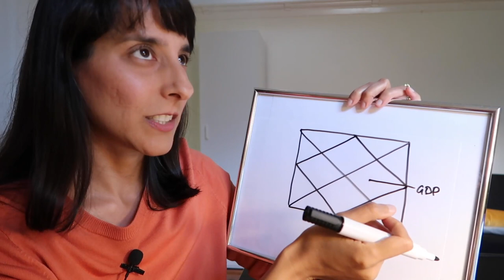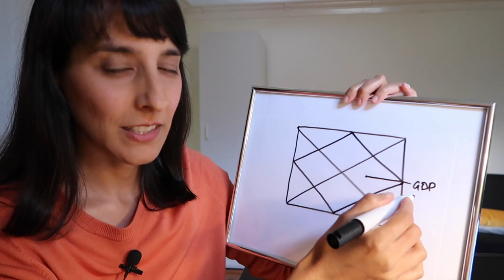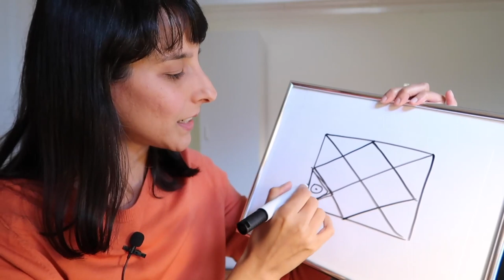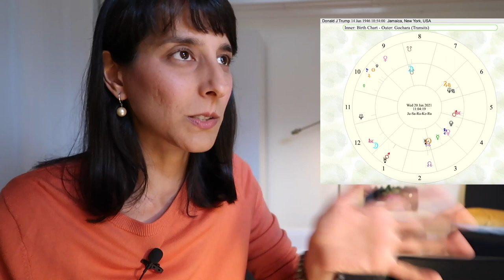Astro Chat // Elite at home with occult? + Recent News Matchup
Skip ahead links // Queen Elizabeth and astrology ~ 00:46
Elite at home with occult? ~ 05:06
Dutch election ~ 09:22
American election ~ 15:17